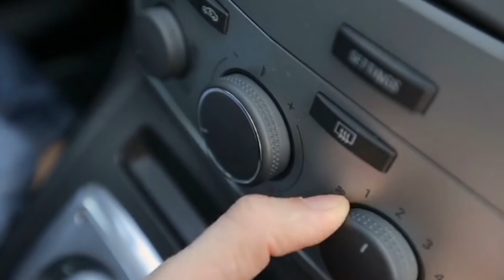When this Man Spotted a Grounded Bald Eagle, He Realized the Strange Reason Why It Couldn't Fly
Eagles are powerful and beautiful. People love them and show great interest in them. This eagle was found on the ground by local people of Oklahoma and they contacted the wildlife department and told them about this grounded bald eagle. The wildlife officer told them that he will reach there as soon as possible. He reached there and saw a grounded eagle. The eagle was unable to fly to his nest and the wildlife officer was worried about him. The officer got it into his car and placed in front of his heater of car. The eagle's feathers soon became active and warmed up. The man took the eagle back to the wild.

For Brand Promotion and other Queries